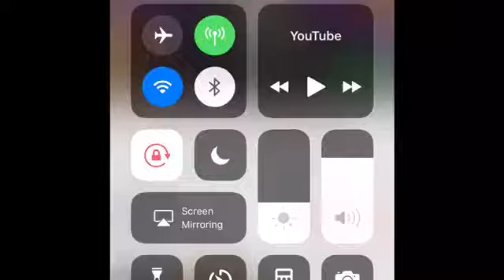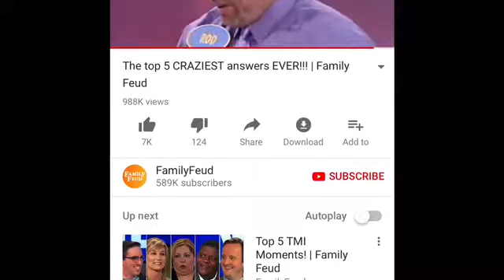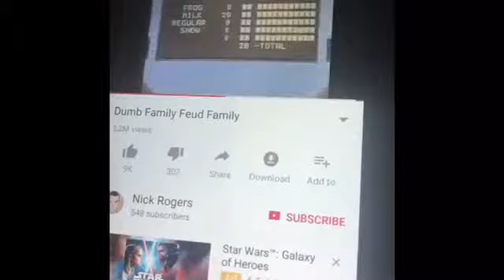Try not to laugh